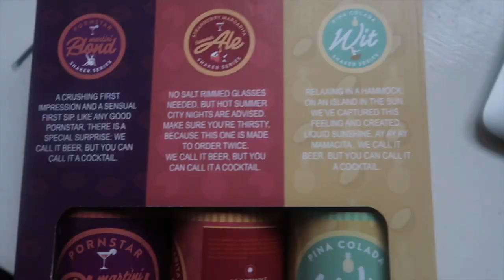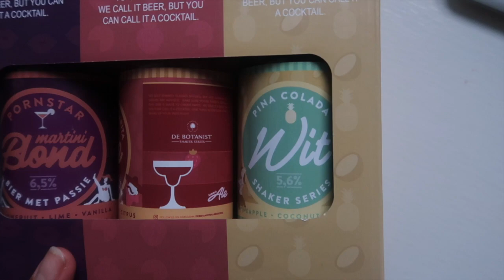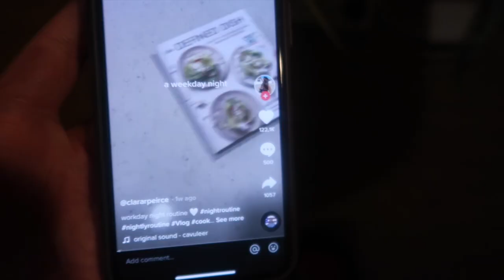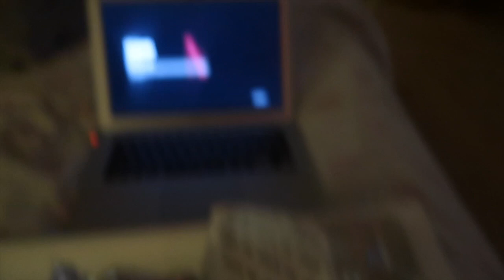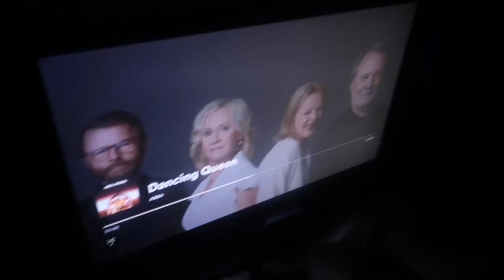Week in my life vlog #199 Getting my booster, tons of packages & two birthday parties! 🤩🥂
Hi guys!

This week...hope you enjoy! :) x